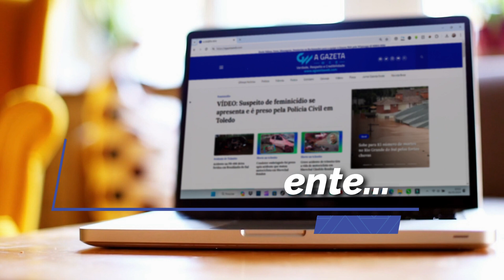Quando se trata de notícias, a credibilidade é fundamental. Acesse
Quando se trata de notícias, a credibilidade é fundamental, e é exatamente isso que você encontra no portal A Gazeta Web. Aqui, a verdade e o respeito são prioridades, garantindo que você receba informações confiáveis e relevantes. Marque seus amigos para que eles também tenham acesso a um jornalismo de qualidade!